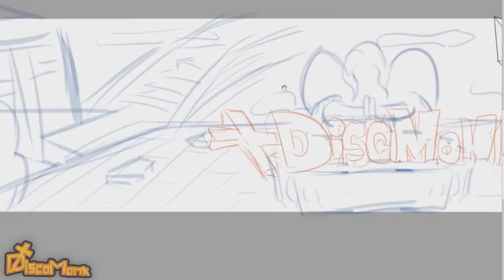● DISCOMONK | Banner Speed Art! ●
Huge thank you to DeltaManCreations for making me this INSANE banner!
Go show him some love! :D

* Comment saying: NewBanner *